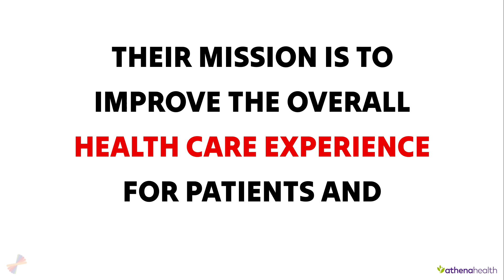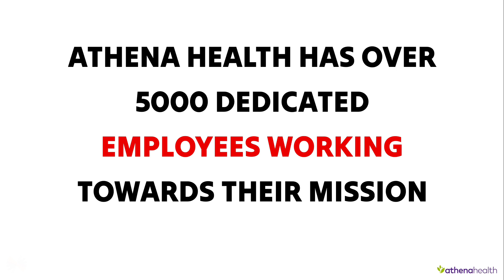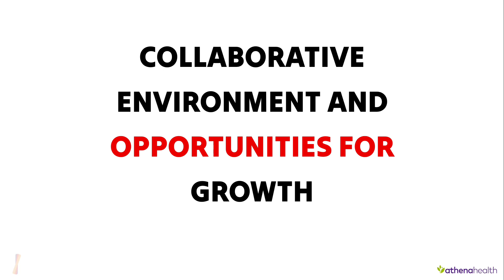Athenahealth hiring / interview Process | review | pros & cons | employee work benefits